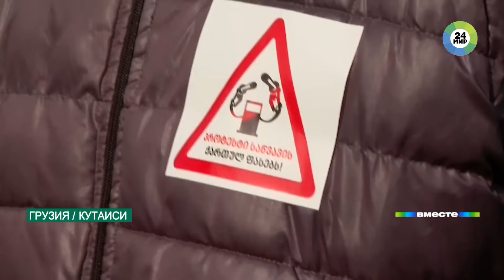В Грузии активисты ворвались в Чкондидскую епархию. Чего хотят грузинские оппозиционеры?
В Грузии оппозиция делает все, чтобы хоть как-то обратить на себя внимание. Протестуют против повышения цен на топливо, требуют распустить парламент и отправить в отставку премьера. Но политикой дело не ограничивается. Активисты пытаются влиять даже на дела церкви, передает корреспондент телеканала «МИР 24» Михаил Робакидзе.